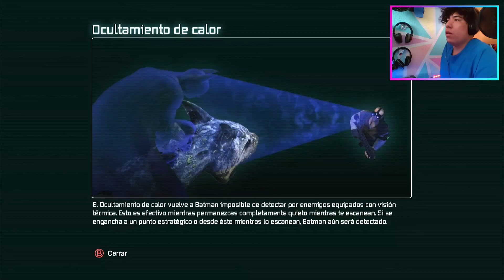Batman Arkham City (Sin Cortes) Ep.7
¡Muy buenas mi gente hermosa! El día de hoy volvemos con el mejor detective del mundo, esta sin duda alguna será una noche para recordar.
Bienvenido al canal de este viejo sabroso, la neta no soy un pro-player, pero sí un compa muy chido, un compa que solo está buscando cumplir su sueño de ser YouTuber.